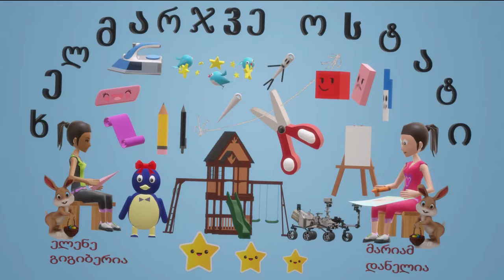ხელმარჯვე ოსტატი/skilful master/маленькие Мастера (გადაცემა 2 )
ჩვენი ფეისბუქ გვერდი